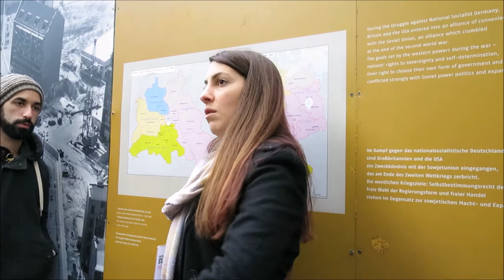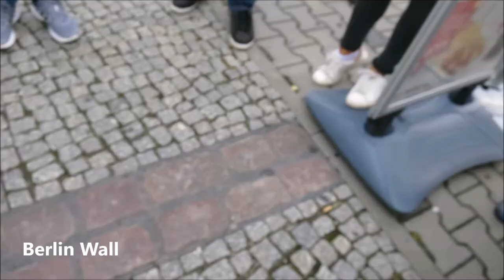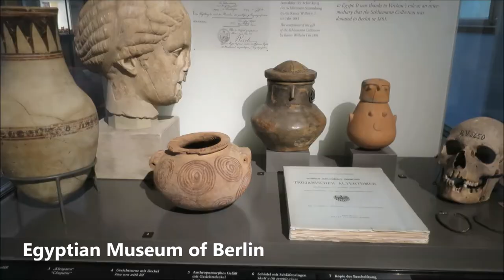Vlog #41: Berlin, Germany || SACHSENHAUSEN CONCENTRATION CAMP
Days 143-148

We caught the bus from Nuremberg with Postbus, and stayed at Check In Hotel.

We went on a free walking tour which included the Berlin Cathedral, Humboldt University of Berlin, Berlin Wall, Checkpoint Charlie, Memorial to the Murdered Jews of Europe, Pariser Plats and Brandenburg Gate.

That night we went on a pub crawl, which resulted in us needed the entire next day to rest. The following day we went to the Berlin Wall, Reichstag Building, Berlin Victory Column, Wilhelm Memorial Church, Checkpoint Charlie, and then watched Brandenburg Gate lit up in the festival of lights.

We went on a tour to the Sachsenhausen Concentration Camp, which was very emotional and insightful. We then spend our final day at the Memorial to the Murdered Jews of Europe, followed by the Egyptian Museum.

🎥Filmed with:
Canon s120